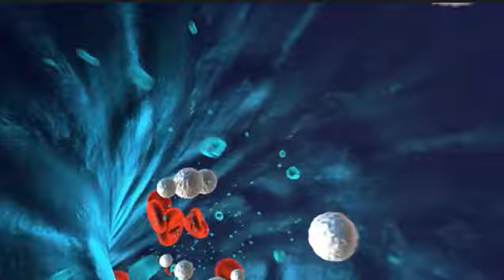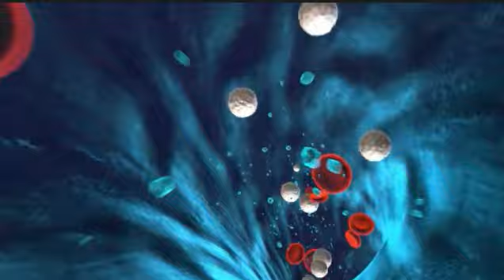যে খাবার শরীরে রক্ত ও হিমোগ্লোবিন বাড়ায়/Foods to Increase Blood & Hemoglobin in Body/Banglar Ghor